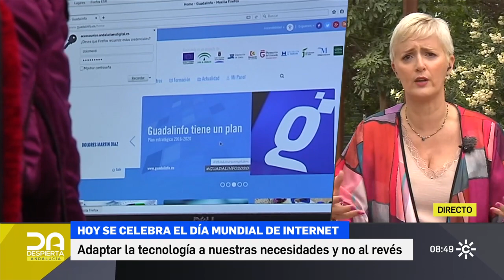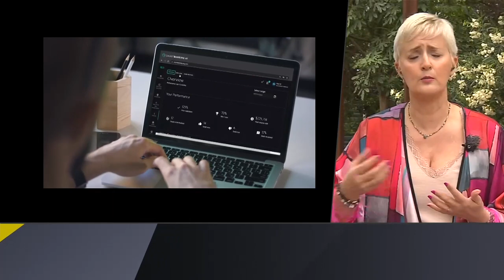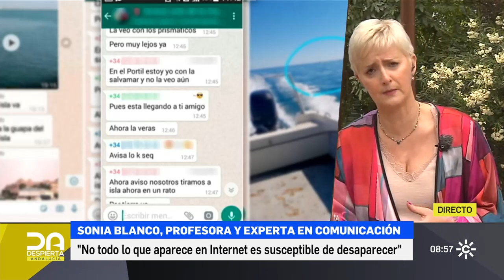Sonia Blanco en Despierta Andalucía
El día 17 de mayo de 2023 con motivo del día internacional de internet me entrevistaron en el programa Despierta Andalucía de Canal Sur TV.